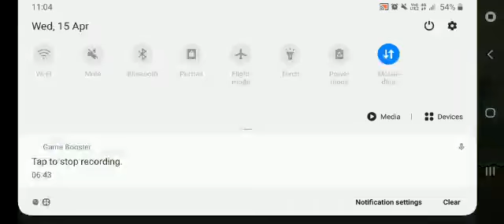Latest version top player